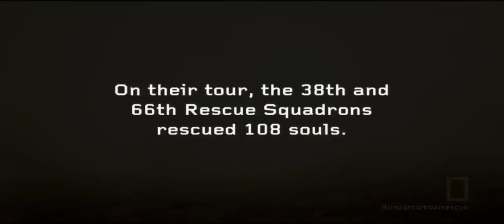Inside Combat Rescue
Inside Combat Rescue Music Video
A Look at the Life of a Pararescue Jumper